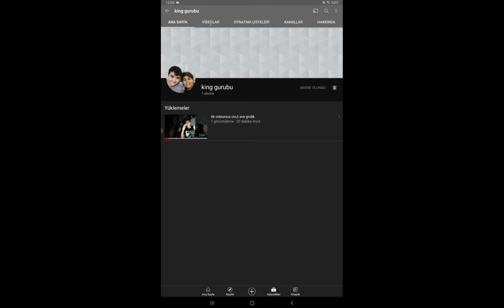17 Haziran 2021